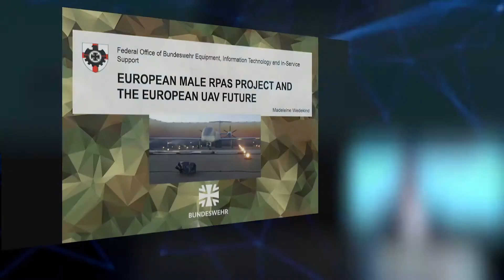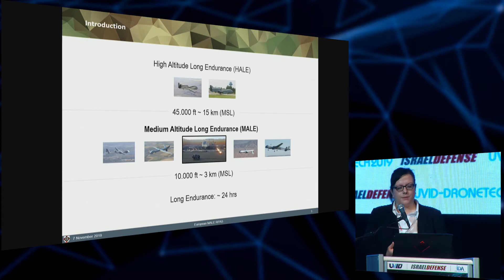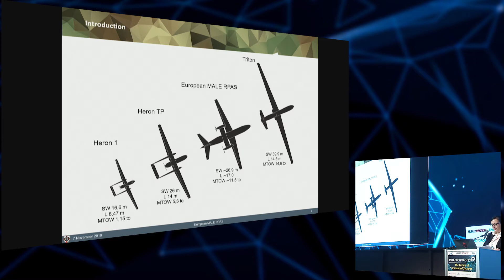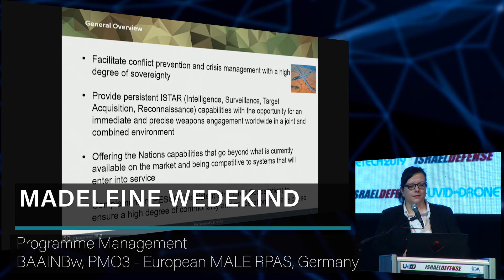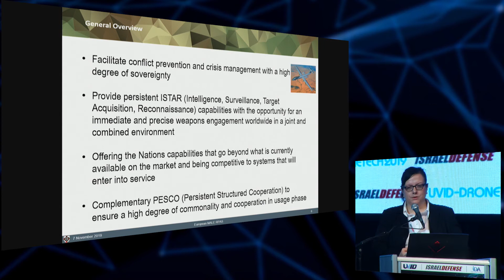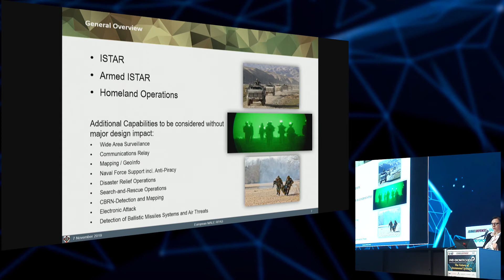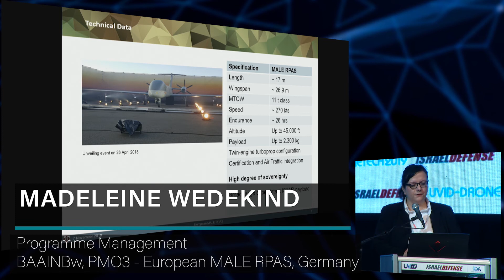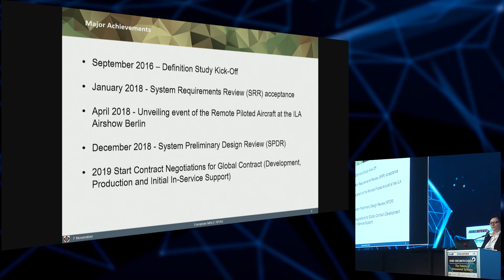The EuroMale Project and the European UAV Future| Mrs. Madeleine Wedekind, PM, PMO3-BAAINBw, Germany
Mrs. Madeleine Wedekind, Programme Management, BAAINBw, PMO3 - European MALE RPAS, Germany is briefing about the EuroMale Project and the European UAV Future.

UVID - Dronetech conference is the most prestigious unmanned vehicle event in Israel, well known as the traditional meeting place for all stakeholders in the field of unmanned aerial vehicles in Israel, to which leading Israeli and international leaders arrive. This year - 2019, the conference achieved tremendous success with more than 3000 audiences from 24 countries and more than 70 companies show in its exhibition that was held on 07/11/2019 at the “Avenue” conference hall in Airport City.
Save the Date for UVID - Dronetech - Nov. 5th, 2020